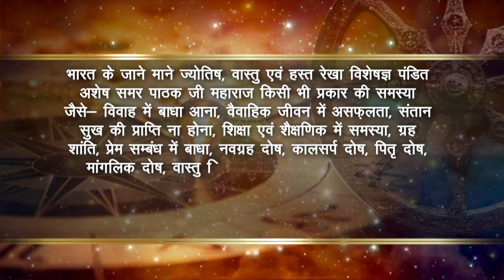CHOTE CHOTE JYOTISH UPAY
ASTRO CARE-
CHOTE CHOTE JYOTISH UPAY || Pt. ASHESH SAMAR PATHAK

CHANNEL INTRO-

BOOK - HASTAREKHA EK SAPHAL ADHAYAN.
             (Palmistry : A Successful Study)

AMAZON LINK FOR ORDERING BOOK -

PUBLISHER - CHAUKHAMBHA SANSKRIT BHAWAN
                         VARANASI.( INDIA).

Pt. ASHESH SAMAR PATHAK
( Astrologer, Palmistry & Vaastu Specialist.)

All content used is copyright to ASTRO CARE, Use or commercial display or editing of the content without proper authorization is not allowed.

THANK